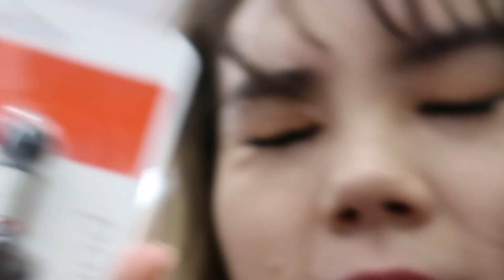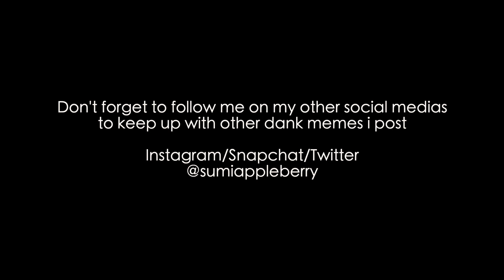CAR VLOG WASSUP